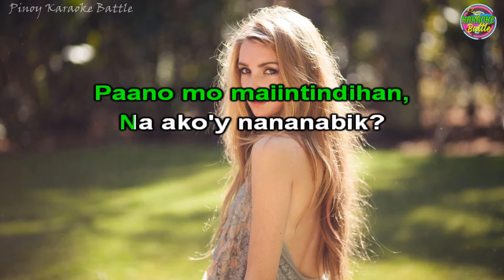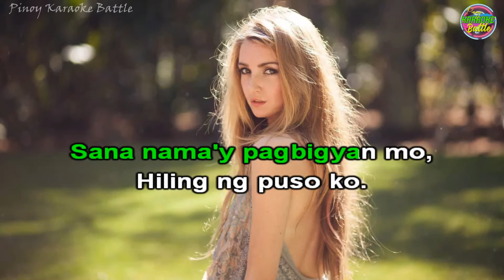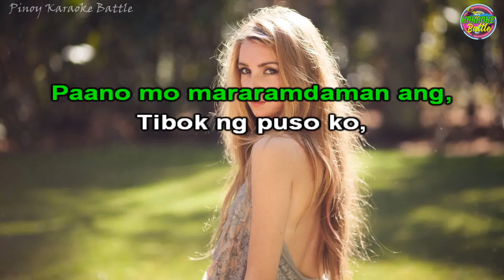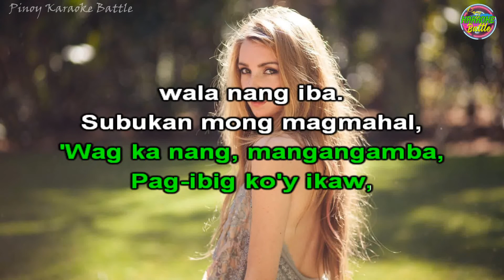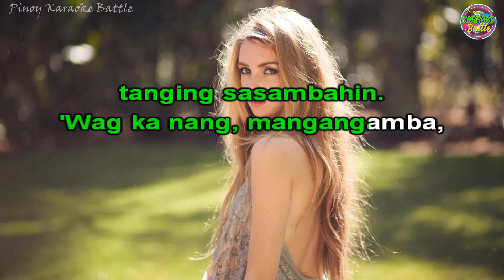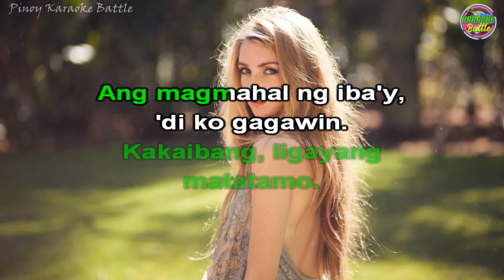Paano (KARAOKE) | Shamrock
Paano is a song by Shamrock, a Filipino alternative/pop rock band originating from Manila, Philippines. They are known for their single "Alipin".

Music in this video
Listen ad-free with YouTube Premium
Song
Shamrock - Paano (Official Music Video)
Artist
Shamrock